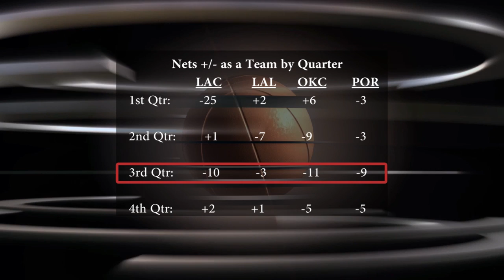Speed of Lin: Episode 2 Defense in the 3rd Qtr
An in depth look at how the Portland Trailblazers were able to break down the Nets' defense and how Brooklyn might be able to improve going forward.